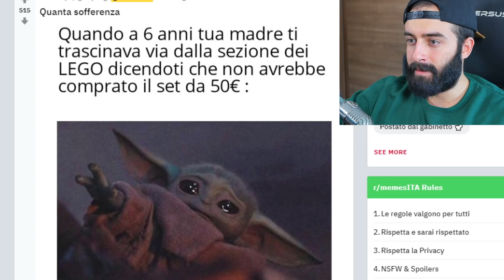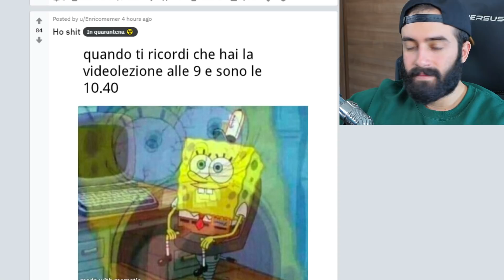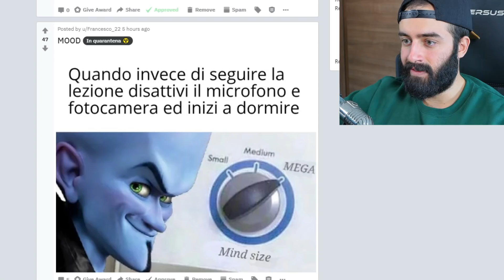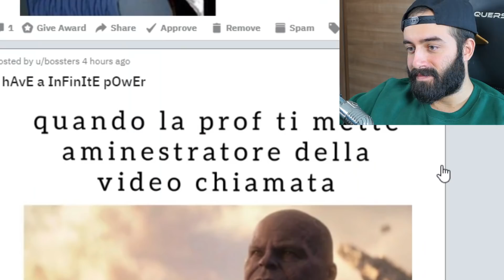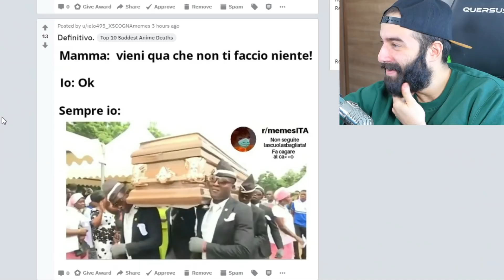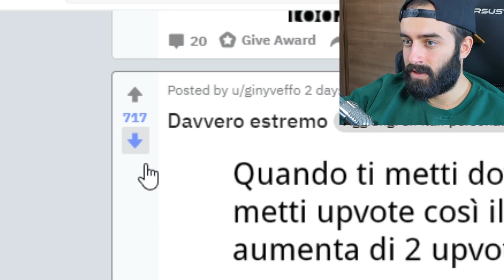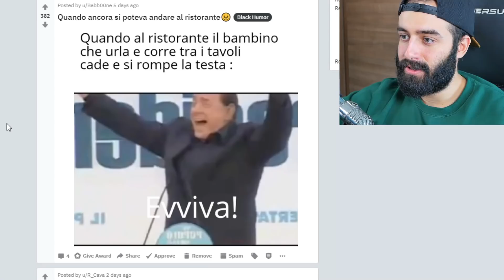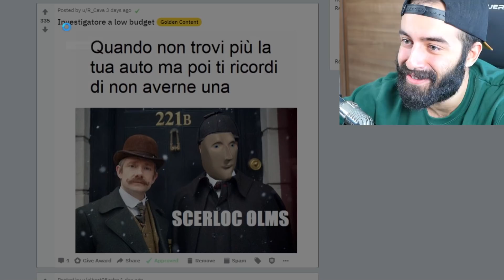MEME DA VIDEO-LEZIONE 👏👏 [MEME Review in CASA]